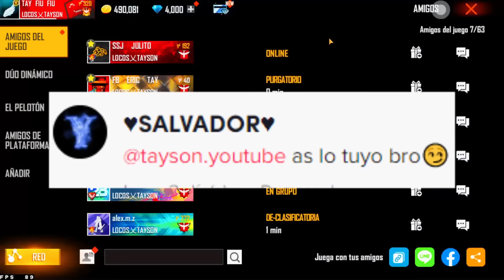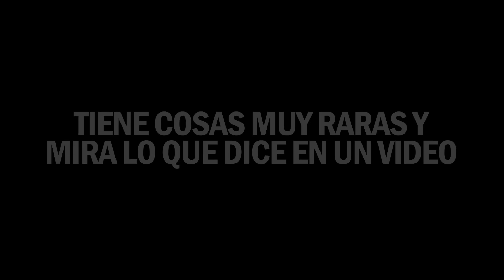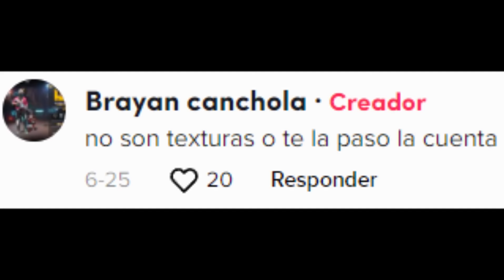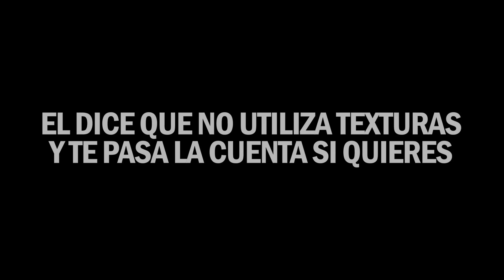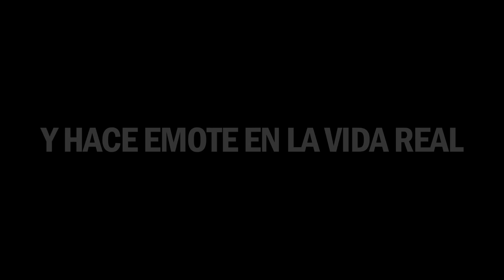CAZANDO TEXTUREROS DE TIKTOK #51 😱 NIÑO ENOJADO DICE RESPETAME MANCO!!!